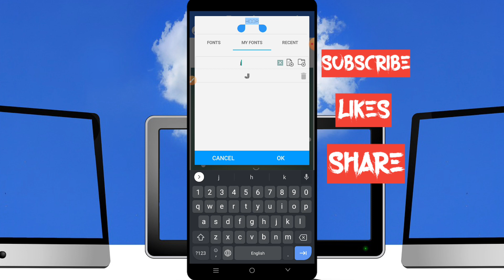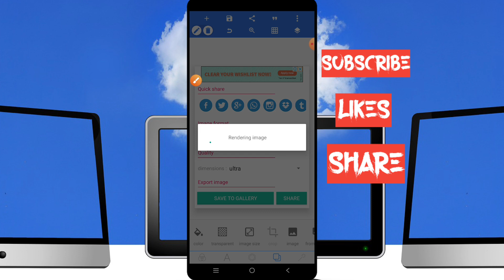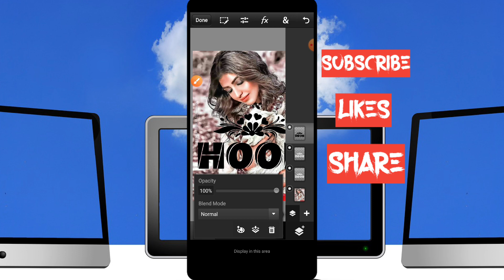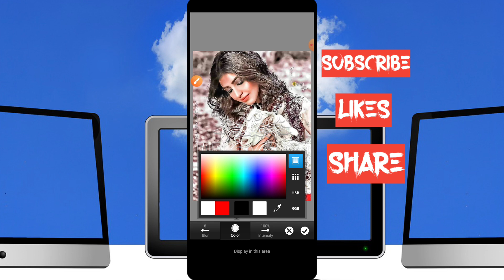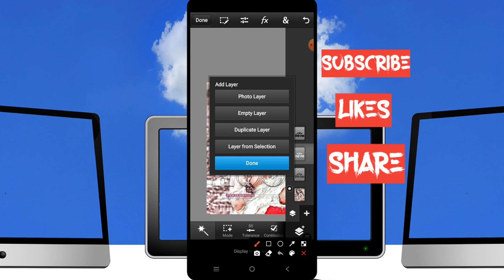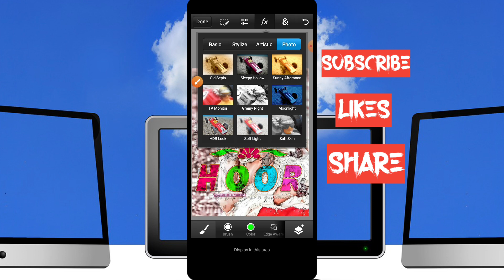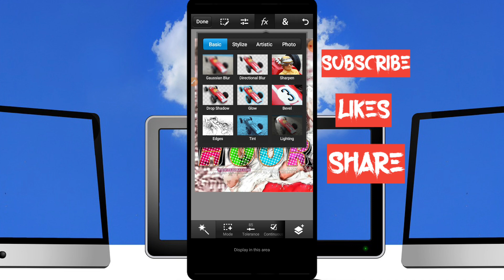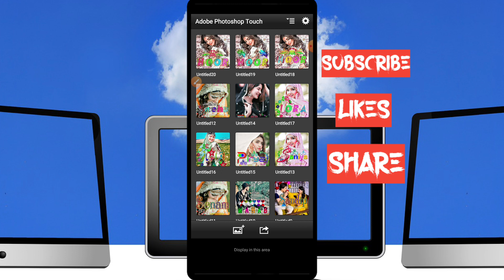HAW TO MAKE GLASS FONT EDITING|| Glass font editing 2022 pscc in pixellab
Hi I'm haroon from india

  🇫 🇧. Gruop